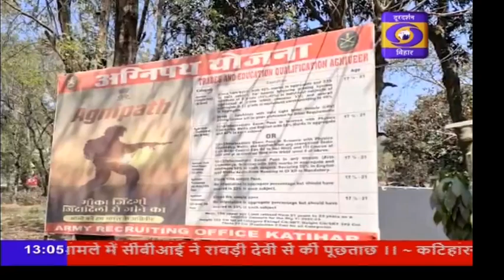कटिहार सेना भर्ती कार्यालय की ओर से अग्निवीरों की बहाली की तैयारी पूरी।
➡️12 जिलों के युवा 15 मार्च तक अग्निवीर के लिए कर सकते हैं ऑनलाईन आवेदन।